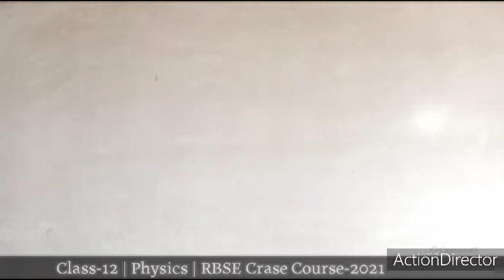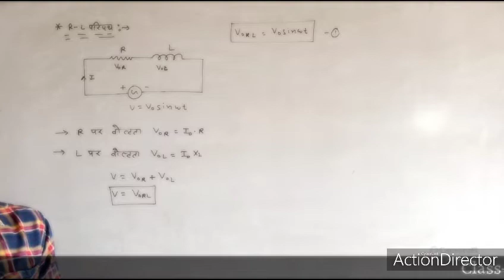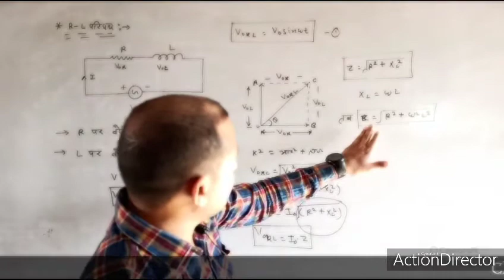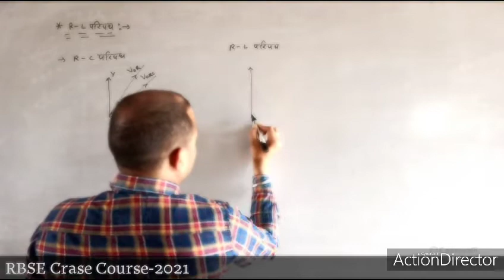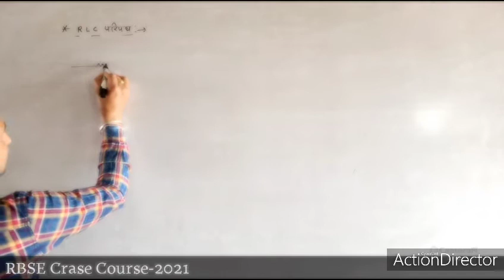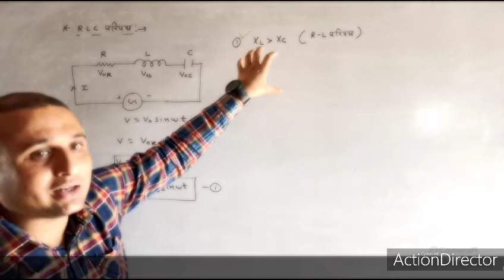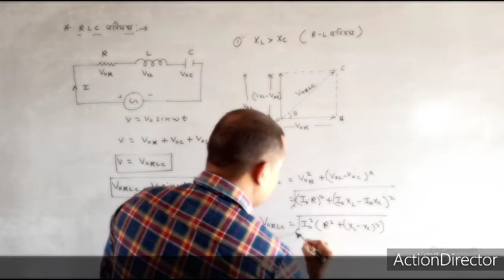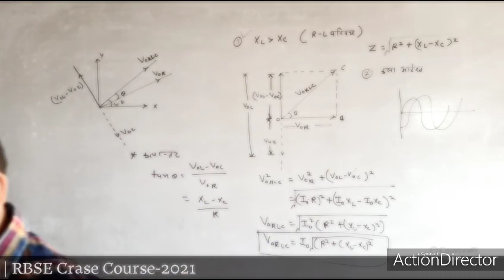Alternating Current #4 | Class-12 | Hindi Medium | Crase Course